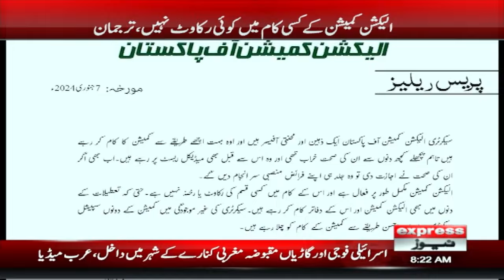Election Commission Gave Big Reaction Towards Resignation of Chief Secretary of ECP | Express News